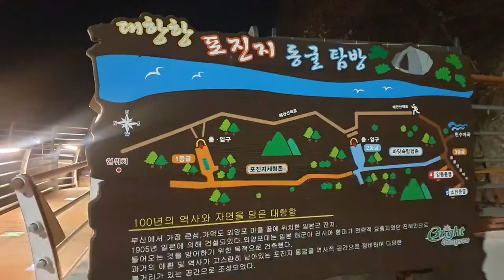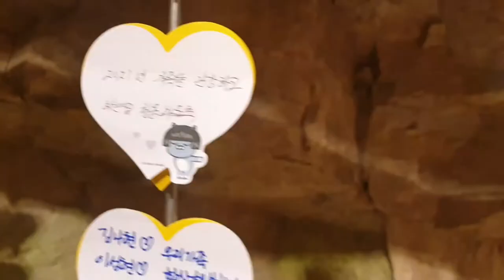가덕도 포진지 동굴 ㅣ부산 가덕도 대항항(Gadeokdo Daehang Harbor in Busan,釜山加德岛大项港)역사체험 투어길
1941년 태평양 전쟁이 시작되자 조선 내 일본군은 일본이나 태평양 지역으로 배치되었다. 1944년 중반 이후 일본군의 전력이 급강하하자 조선의 일본군들은 본토 결전을 준비하면서 한반도 남해안의 경비를 강화하였다.

원래 진해만요새사령부의 관할은 마산 권역과 부산 권역이었는데, 제2차 세계 대전이 시작되면서 부산 요새가 중요해지자, 진해만요새사령부의 중요 시설들이 1941년 부산으로 이전하였다. 부산 요새는 일본의 시모노세키, 이키, 쓰시마와 함께 대한 해협을 방비할 임무를 부여받고, 부산 인근에 독립 고사포 1개 중대가 편성되기도 하였다.

부산과 인근의 부대시설은 대한 해협의 보존에 중요한 근거지가 되었다.
한편 미군은 조선을 일본 본토 공격의 거점으로 활용할 계획을 논의 중이었다. 1945년 대한 해협 상공에 미군기가 출몰하고, 대한 해협에 미군이 설치한 어뢰가 조선 내 일본군의 일본 본토 이전을 제어하였다. 이즈음 미군이 일본 본토보다 한반도에 상륙하여 거꾸로 일본을 공격한다는 첩보가 입수되었다.

이에 일본은 부산과 주변 해안에 미군 상륙 작전을 대비하기 위한 방어 시설을 구축하였다. 가덕도 대항 마을의 인공 동굴도 이와 같은 정세에서 제2차 세계 대전 말에 조성된 것으로 보인다. 인공 동굴은 현재 10여 개 정도 발견된다. 마을의 노인들에 따르면 가덕도 북쪽의 탄광 노동자들을 데려와 인공 동굴을 만들었다고 한다.

대항항은 가덕도 북쪽의 연대봉과 남쪽의 국수봉 사이 잘록하게 이어지는 길목의 서쪽 해안에 자리하고 있다. 부산 가덕도 섬에 있는 지방어항이다.대항항 동쪽으로는 해안가를 따라 대항마을이 길게 자리하고 있다. Daehang Harbor is located on the western coast of the road that runs smoothly between Yeondongbong Peak in the north of Gadeokdo Island and Guksubong Peak in the south. It is a local fishing harbor on Gadeok Island in Busan.To the east of Daehang Harbor, Daehang Village is located along the coast.

 더 좋은 영상을 만드는데 힘이 됩니다 ^ - ^